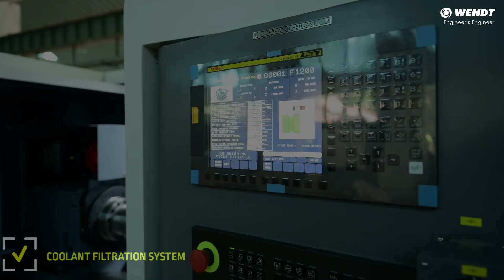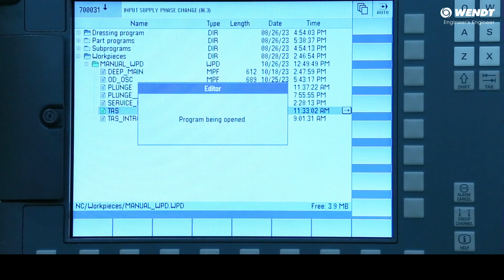The Ultimate TC Ring Guide Roll Grinding Machine Unveiled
The TC Ring Guide Roll Grinding Machine exemplifies a commitment to precision and excellence in the field of roll grinding. This machine is designed to elevate the standards of accuracy in grinding TC (Tungsten Carbide) ring guides, ensuring a meticulous and reliable process.

Key Features:

1. **Precision Redefined:**
   The machine is engineered to deliver unparalleled precision in TC ring guide grinding, meeting stringent tolerances with consistent accuracy. Its design prioritizes the achievement of fine details crucial for optimal performance.

2. **Efficiency Optimization:**
   With advanced features and automated systems, the machine is geared towards maximizing efficiency. Streamlined processes, from setup to operation, contribute to reduced downtime, ultimately enhancing overall productivity.

3. **Adaptable Versatility:**
   Versatility is a core characteristic, allowing the machine to adapt to various TC ring guide specifications. This flexibility makes it suitable for a range of applications, catering to the diverse needs of different industries.

4. **Innovative Technology Integration:**
   The TC Ring Guide Roll Grinding Machine incorporates state-of-the-art technology for precision grinding. Innovative materials and components are integrated to not only meet but exceed industry standards, pushing the boundaries of roll grinding capabilities.

5. **Reliable Construction:**
   Robust construction and high-quality components ensure the machine's durability, making it a reliable asset for continuous operation. The machine is built to withstand the demands of rigorous industrial applications, providing longevity and dependability.

Step into the future of roll grinding with the TC Ring Guide Roll Grinding Machine, where each feature is thoughtfully crafted to uphold the principles of precision, efficiency, and adaptability, setting a new standard for reliability in the industry.